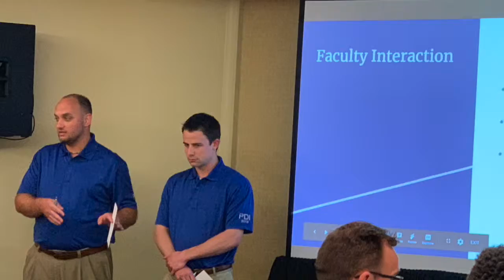LiveMaas, Episode 9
The final day of the Steve McDonnell Professional Development Institute leads into the opening of the N4A National Conference. Follow along with the time-stamped video content, leading from 3:00am on Wednesday night all the way through 9:00m Thursday. WELCOME TO THE N4A NATIONAL CONFERENCE!